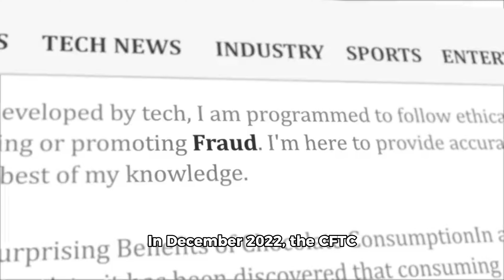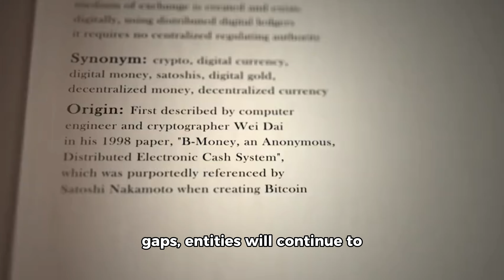US Court Orders Bankrupt Crypto Exchange FTX To Pay $12,700,000,000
to sign up for Crypto.com and we both get bonus :)

US Court Orders Bankrupt Crypto Exchange FTX To Pay $12,700,000,000 to Former Customers and Fraud Victims

A US court has ordered bankrupt crypto exchange FTX to pay $12.7 billion in monetary relief to customers who suffered losses when the company collapsed in 2022.

In a new statement, the Commodity Futures Trading Commission (CFTC) says the order requires FTX to pay $8.7 billion in restitution and $4 billion in disgorgement to further compensate those who fell victim to the exchange’s fraudulent scheme.

In December 2022, the CFTC filed a fraud complaint against FTX, its founder Sam Bankman-Fried, and former company executives alleging that they misappropriated customer funds for their own use and benefit.

The regulator says that the order resolves its litigation against the exchange but notes the case is still pending for Bankman-Fried and former FTX executives Caroline Ellison, Gary Wang and Nishad Singh.

The order also requires FTX and its sister company Alameda to cooperate with the CFTC in its ongoing litigation. CFTC Chairman Rostin Behnam commends the development but says more needs to be done.

“As I have been saying for years, this is just the tip of the iceberg. In the absence of digital asset legislation to fill regulatory gaps, entities will continue to operate in the shadows without these basic tools of sound regulation, sharpening their deceptive practices and continuing to dupe customers.”

The CFTC has agreed in a related settlement approved by the Bankruptcy Court for the District of Delaware not to seek civil monetary penalty against FTX and to subordinate its monetary claims to those of the victims.

In May, it was reported that FTX’s bankruptcy estate estimated it would hold between $14.5 billion and $16.3 billion in proceeds by the end of September.